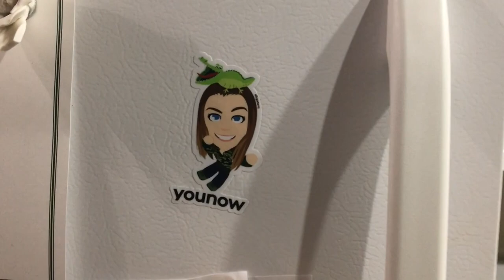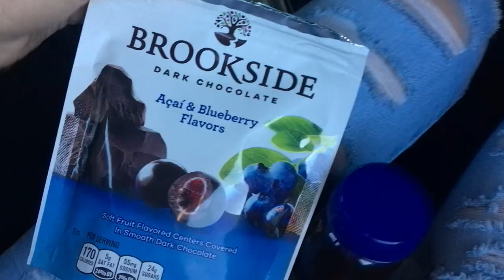WE WENT TO A NAKED HOT SPRING! (NOT CLICKBAIT)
In this vlog, my friends & I adventure to a hot spring in Oregon for a photoshoot where we see some very interesting people and beautiful views. Please let me know if you want to see more vlogs like this :)

★ SHOP MY CLOSET ON POSHMARK (get $5 free credit using code "ALLY96")

★ MY FAVES! (FREE STUFF & DISCOUNTS)
Daily Harvest (get $25 off your first box using code "ALLYGATORRZ")

★ ALL OF MY FILMING EQUIPMENT:

\_(ツ)_/¯ If you see this, comment allygatorrz below lolol. I LOVE YOU!!!